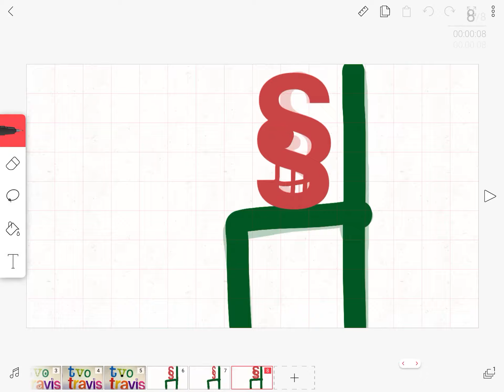Tvo Travis logo bloopers 1 #1